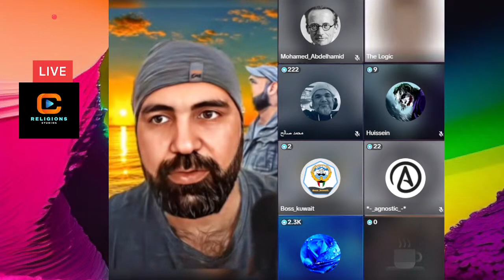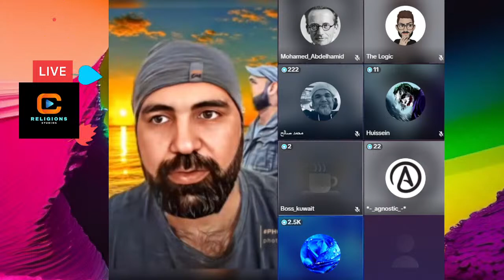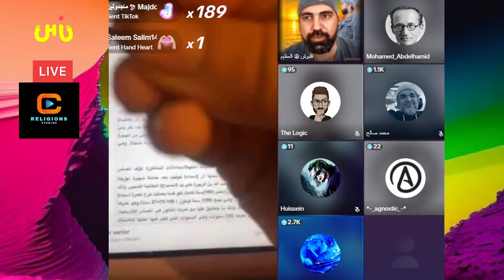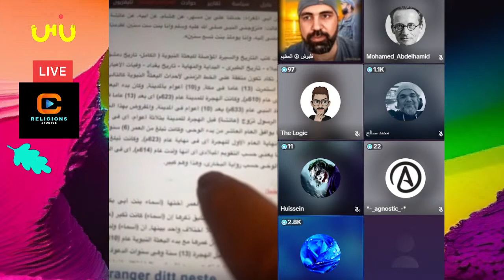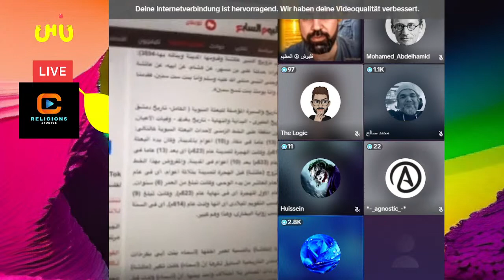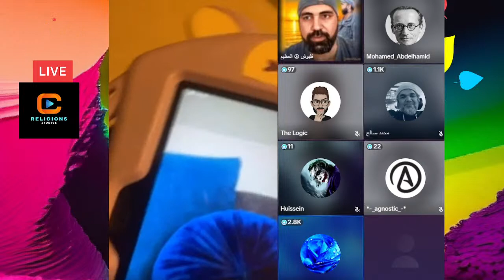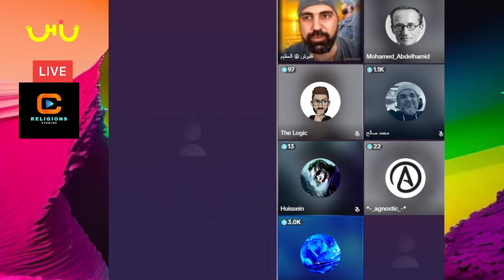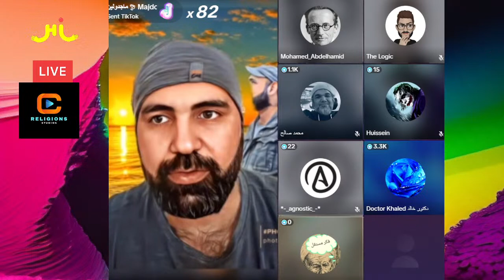بالدليل حوارات اسلامية الدكتور خالد